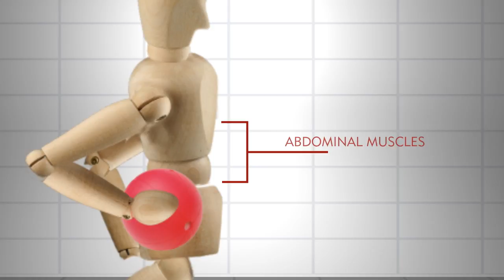What If Our Knees Bent the Other Way?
Kimberly Ritterhoff
Our body parts work together. Changing the direction our knees bend could result in some very odd adaptations.